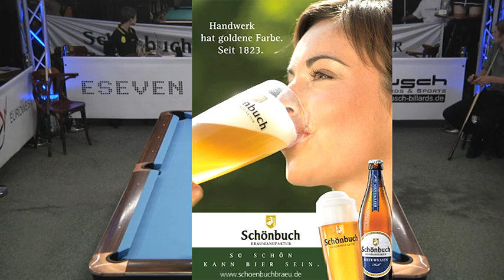Stuttgart Open 2011 Tschudi-Schöneshöfer, 10-Ball, Pool Billard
Stuttgart Open 2011, Livestream Recording, June 24-26, 2011, Stuttgart, Germany, Match no. 17, Marco Tschudi vs. Mirco Schöneshöfer, 10-Ball, Alternate Break, Group Stage, Round Robin, Race to 5